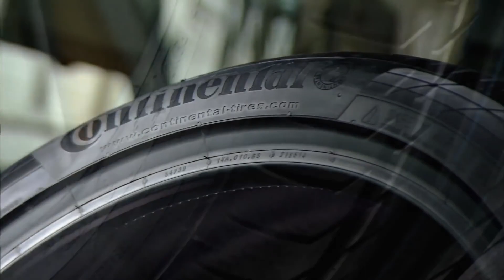FIRE WRENCH ON A RUSTY EXHAUST? MASERATI CONTROL ARM BUSHINGS & MINI TIMING CHAIN (OCL SZN 1 EP 11)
In this episode, the OCA team starts off the day with breakfast burritos made by non other than Amtul (OCA all star chef). Shortly after, the boys got right to work! Starting with an Infiniti Q70 a client had dropped off to have a fresh exhaust installed. However, after taking a closer look under the car, Mo discovers layers of rust consuming not only the old exhaust but the oil pan. Prompting OCA tech Alejandro to pull out the fire wrench. Using a fire wrench to heat up and remove the remaining metal, we were able to successfully install a shiny new exhaust! Yet another success story from team OffCamber! While the Q70 was getting some OCA TLC, a good client dropped off his Maserati for front control arm bushing replacement and maintenance. As a result Mo and Juan end up discussing a "steep" quote from Maserati... $4,000 for rubber?!? Watch to see what happens with the Maserati and much more!

OTHER CARS IN THE VIDEO:

MASERATI
INFINITI Q70
FORD MUSTANG SVT COBRA
MINI COOPER COUNTRYMEN
"OCA Racing" Racecar 786 - BMW E36 M3
RED ACURA NSX
BMW 550ix

We're so excited to take you alongside the ride that is "The OffCamber Life!"
UPCOMING VIDEOS:
( INTRO TO THE TRACK : EPISODE 1 )
( THE OFFCAMBER LIFE : SEASON 1 EPISODE 12 )
( THE MERCEDES 190E EVO 2 vs THE BMW E30 M3 )

Keep up with the shop on all social media platforms!

Filmed and edited by Maya Karamat